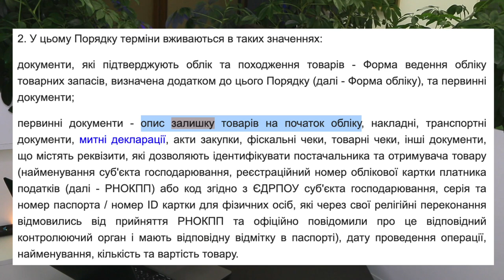Увага 🚀 Облік товарів у ФОП 2022. Важливі деталі!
Заповняємо форму обліку товарів у ФОП та звертаємо увагу на деталі!

00:00 - 00:33 Початок відео про облік товарів у ФОП 2022
00:34 - 01:55 Кому потрібно вести форму обліку товарних залишків
01:56 - 03:45 Як вести облік товарних запасів якщо лише частина розрахункових операцій
03:46 - 06:38 Як обліковувати товари якщо частина з них не підлягає обліку
06:39 - 08:16 Чому можна буде амністувати товари які не мають первинних документів
08:17 - 12:28 Відповіді на проблемні питання
12:29 Завершення відео про облік товарів у ФОП 2022